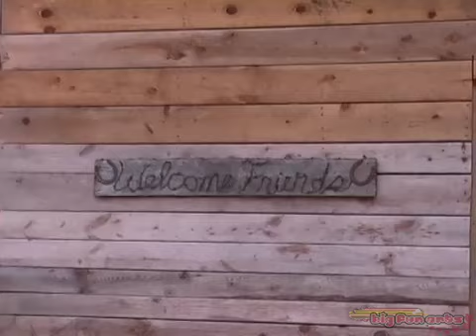Treehouse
Take a quick look at this 8000 square foot treehouse located in Crossville, TN. Rate and comment on our videos! Register for FREE to see complete projects